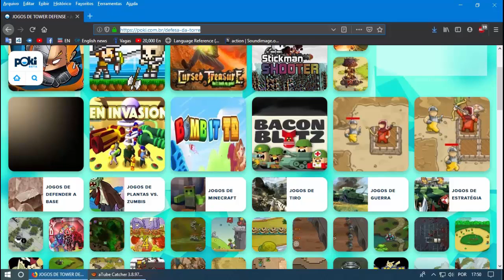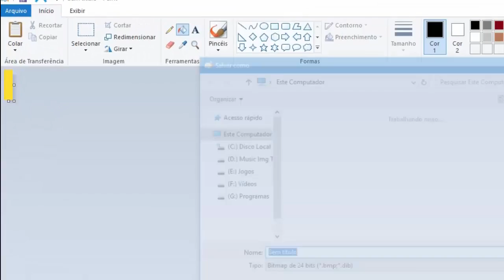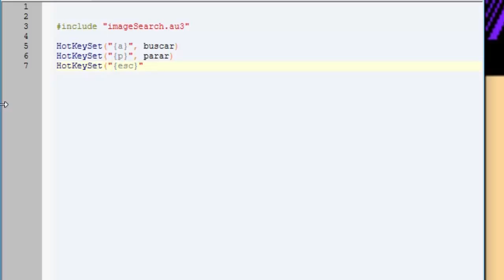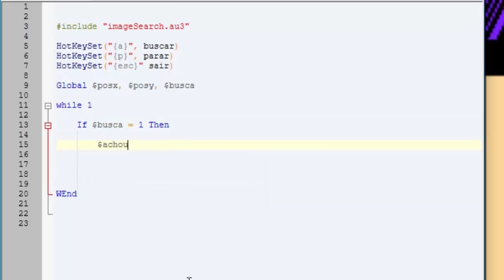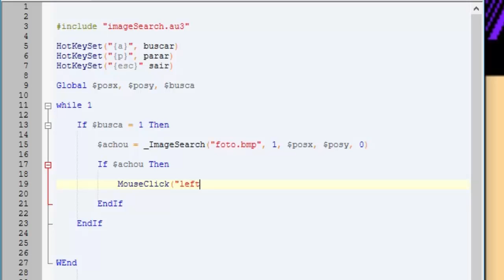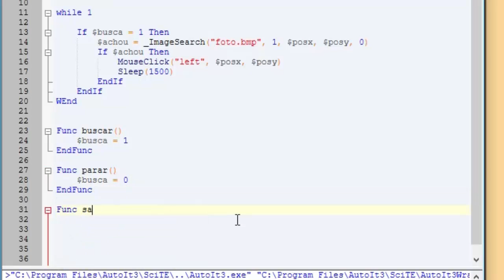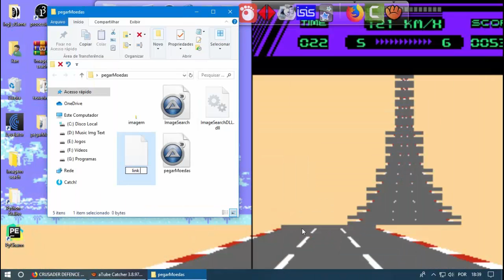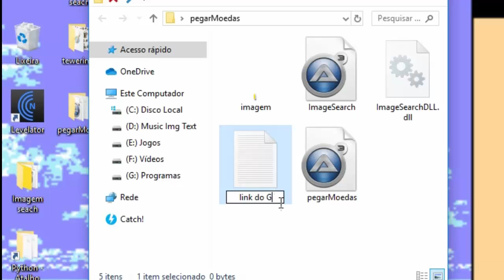Fazendo um bot Mouse click Games online